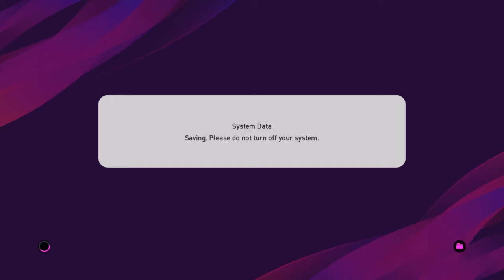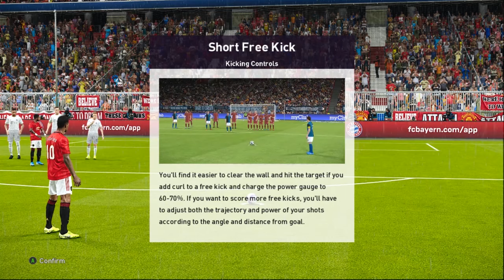E FOOTBALL PES 2020 DEMO : KESAN PERTAMA + REALISTISNYA TINGKAT KELEWATAN :v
Sekarang Saya Akan Memainkan Demo PES 2020. Bila ada kata yang salah harap maklum ya. :v

Opening : Lyn - BREAK IN TO BREAK OUT
INTRO : Lyn Inazumi - Beneath the Mask -instrumental version
ENDING : Shoji Meguro - Last Surprise

FIFA 19 PORTSMOUTH ROAD TO GLORY INDONESIA

FIFA 19 SCHALKE CAREER MODE INDONESIA